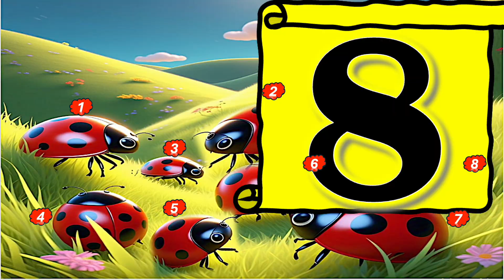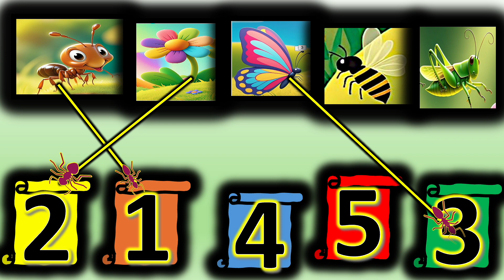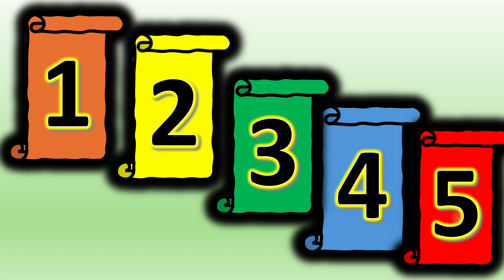Counting Numbers 1-10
Spark your child's curiosity with  YNOD Academy. Join us on an exciting journey of fun and learning with amazing experiments, brain-boosting activities and interactive storytelling .
Our videos are designed for curious young minds, making learning easy, exciting, and enjoyable.  With every video get ready to explore, experiment and be amazed.

 Number counting
Numbers 1-10
Number counting English
 Counting numbers
 Counting for preschool
Numbers learning video
 Math for kids
Counting numbers 1 to 10 for kids
 Learn numbers with fun
 Counting with animation
Preschool number activity
 Kindergarten counting video
 Fun number learning
 Interactive number video
 Counting with objects
 Counting with story
Montessori number activity
 Homeschool math video